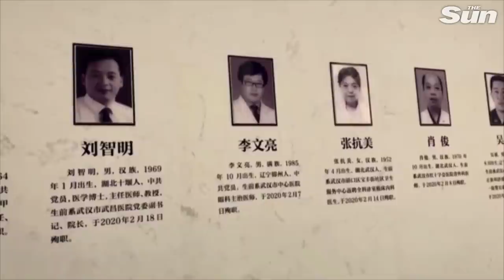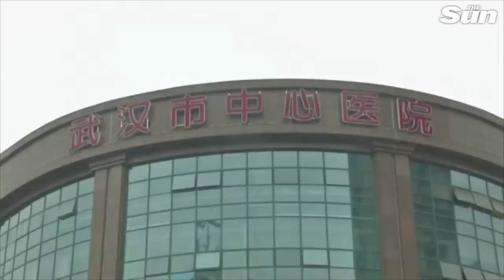Wuhan remembers 'whistleblower' doctor a year after his death from Covid-19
A year after his death from COVID-19, residents in the Chinese city of Wuhan say they remain grateful to the doctor who first sounded the alarm about the outbreak before it received official recognition.

Li Wenliang was an ophthalmologist at a hospital in the city who tried to sound the alarm about the virus' appearance but was reprimanded by authorities for  "spreading rumours".

His death from COVID-19 on February 7 last year led to an outpouring of public mourning and rare expressions of anger online.

Humanity could face a far worse pandemic than Covid ‘on the scale of the Black Death’ warn experts

First Brit known to have caught Covid, 26, died of breathing difficulties after taking drugs at university halls